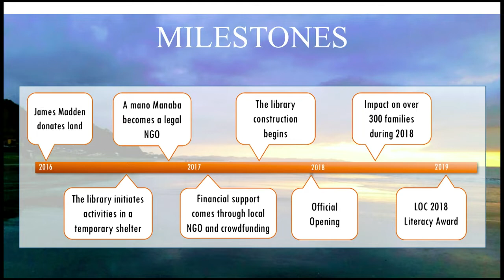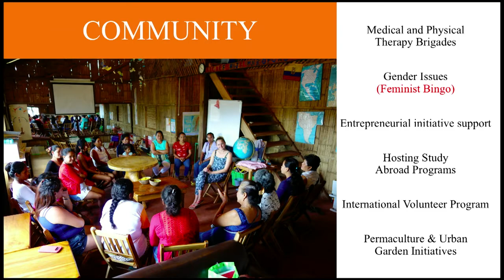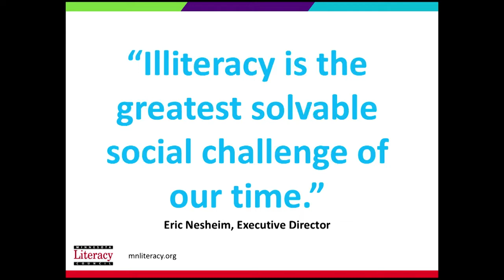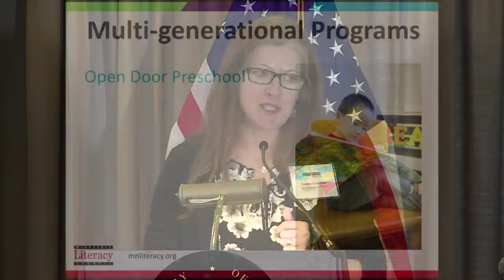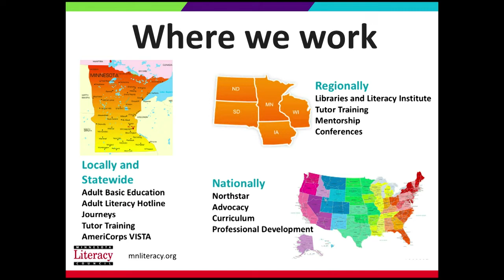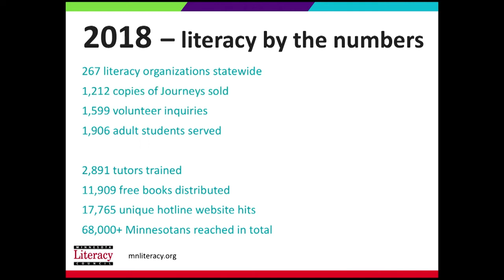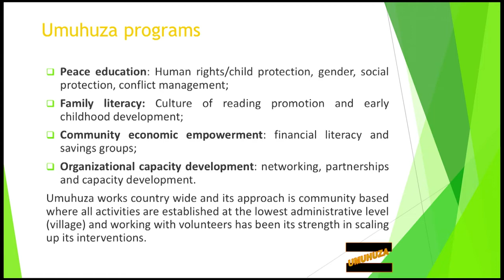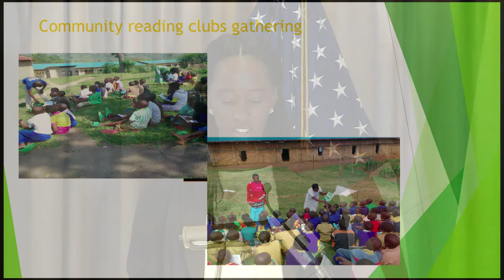Library of Congress Literacy Awards Program Best Practices: Multigenerational Literacy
2018 Library of Congress Literacy Awards Best Practice Honorees discussed best practices relating to multigenerational literacy initiatives.